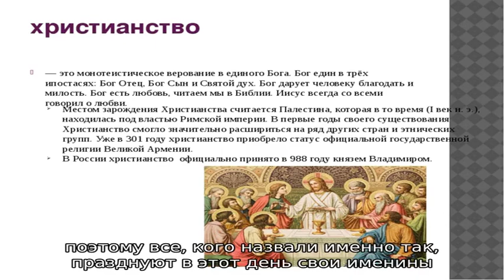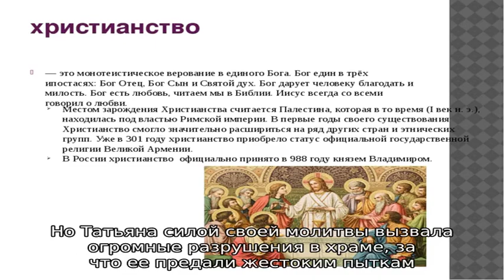Именины имени 25 января: у мужчин, женщин, мальчиков и девочек по православному календарю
Именины 25 января (День Ангела ) 2021 года: женские, мужские, мальчиков и девочек по  церковному календарю. Кто празднует  именины имени 25 января?